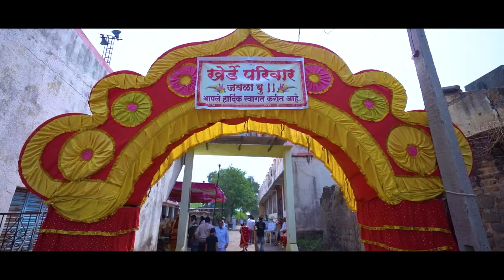wedding story Rohit & Sakshi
sumeet photography shegaon